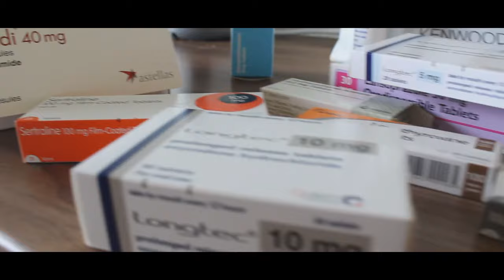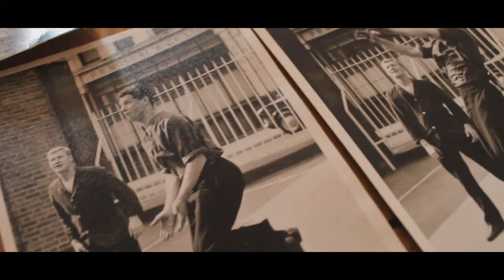PAUL - A Student short Documentary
Paul has been diagnosed with Prostate Cancer. This film explores his story.